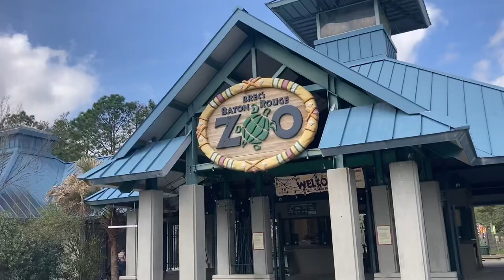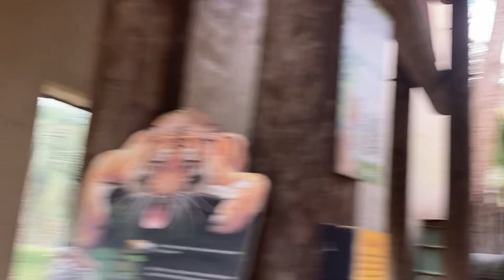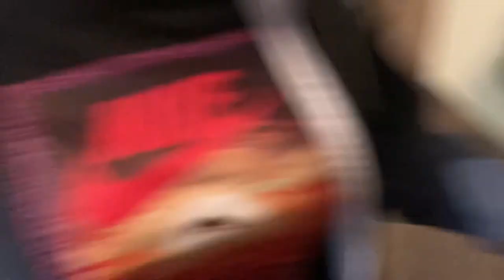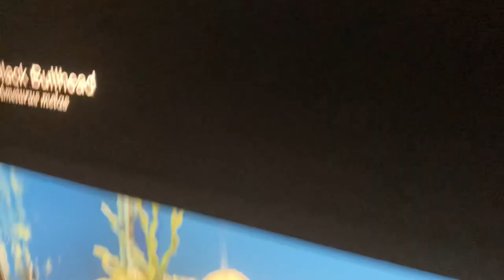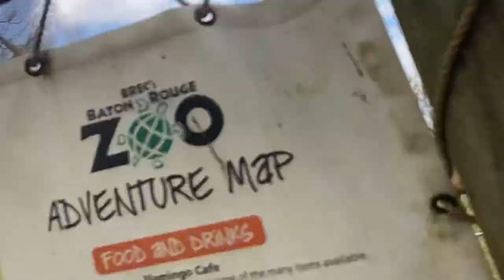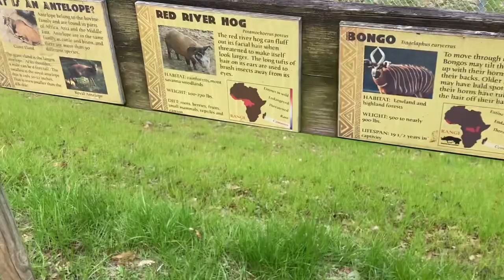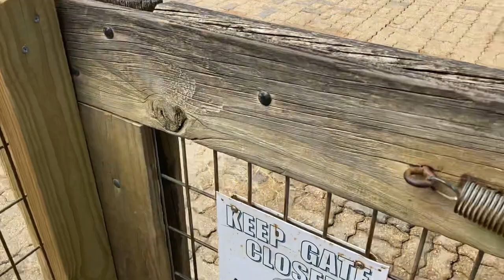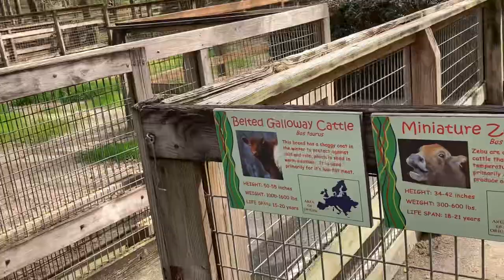‼️😱Got Stung at Zoo by Stingray🦑